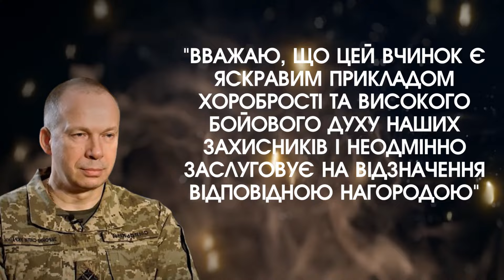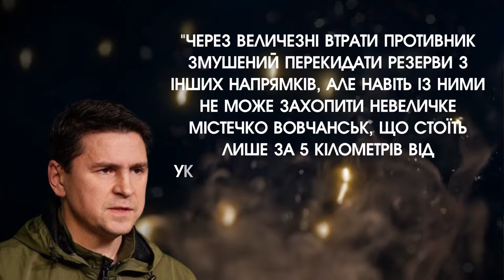Український солдат захопив загін росіян У ПОЛОН?! Вискочив зі спини, вони злякались і кинули зброю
Боєць ЗСУ захопив у полон загін рашистів, коли вони десантувалися на його позиції!